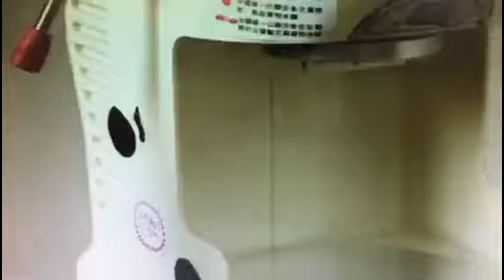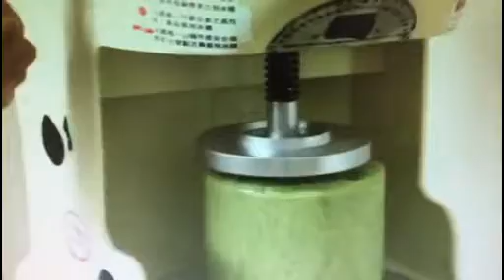hand operated ice shaving crusher shaver making machine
Specification:
1. Crush ice quickly, operate steadily, safe, and low noise.
2. Different shape ice block available: cubical/angle/column ice block.
3. Entire machine hermetic, clean health, suitable for all kinds of situation.
4. Unique knife edge design: crushed ice thickness adjustable.

Application:
Ice shaving machine adopts aluminum alloy cast,which come into contact with the ice parts are made of stainless steel, in line with food hygiene requirements, the body design, superior performance, the appearance of luxury and elegant, suitable for hotels, bars, cold stores, restaurants and other leisure coffee production cool delicious Ice beverage purposes.

Operation:
1)Raise the ice block holder by turning the red tip lever handle clockwise
2)Place ice block and lower the ice block holder to secure ice block.
3)Turn on power to start the shaving. You can use the included red removable dish to capture the shaved ice or use one of your own.

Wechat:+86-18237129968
Skype ID: live:lisalymachine